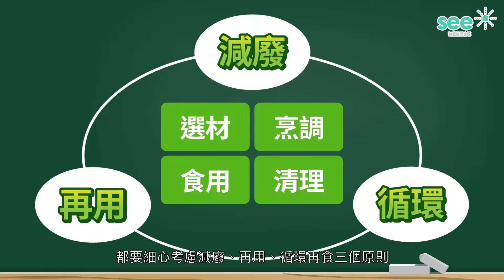低碳煮食系列 第三集 |【自家製銀針粉】片尾有彩蛋🐣! | SEE 智慧能源舍區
低碳煮食系列 第三集 |【自家製銀針粉】*片尾有彩蛋🐣!

偶然收拾廚櫃，發現農曆新年時用來製作糕點的材料還剩下不少! 總不能留至明年新年吧🤔

今個星期「慳叔」和「保姐」會教教大家，怎樣用澄麵和木薯粉自家製銀針粉🍜，立即去片！(記得睇到最後啊！因為「慳叔」會再分享多一種小食食譜，教你善用剩食👨🏼‍🍳)

剩食於也會導致氣候變化🌍！因為當我們棄掉吃剩的食材，送到堆填區後就會產生温室氣體！所以，我們煮食時在「選材、烹調、食用和清理」4個方面，都要做好減廢、再用和循環3個原則♻️。

自家製銀針粉材料：澄麵(225克)、木薯粉(25克)、鹽(4克)、沸水(250克)

銀針粉配料：豬肉碎、乾蔥蓉、蝦米、冬菇、冬菜、蔥花 (適量)

步驟：
1️⃣ 先把鹽加進澄麵和木薯粉，拌勻後把再撞入沸水，攪拌成粉團
2️⃣ 將粉圈再搓至長條狀後，分別切出小條狀，再逐條以人手搓成銀針粉狀
3️⃣ 燒一鍋熱水，放入搓好的銀針粉，煮至浮起在水面，再過冷河
4️⃣ 預先把冬菇和蝦米浸軟，再把所有配料放入鑊炒香
5️⃣ 加入上湯及銀針粉一起煮
6️⃣ 當上湯滾起，就可以撈起食用啦！